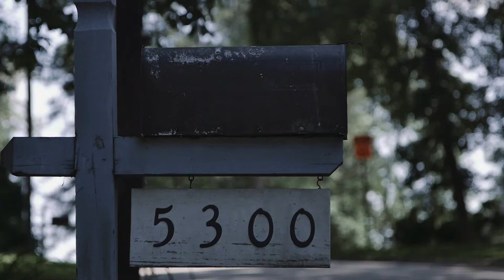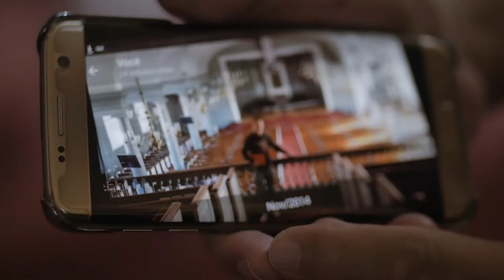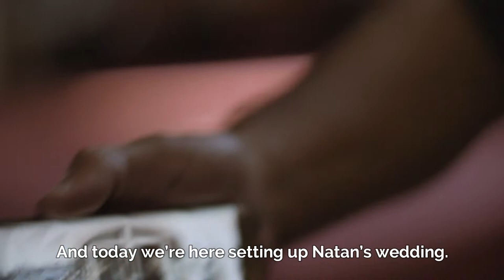Minissérie Natan & Aubrey // North Carolina U.S. // Episódio 1 // João Moacir Films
Episódio 1 da Minissérie Natan & Aubrey Wedding Film